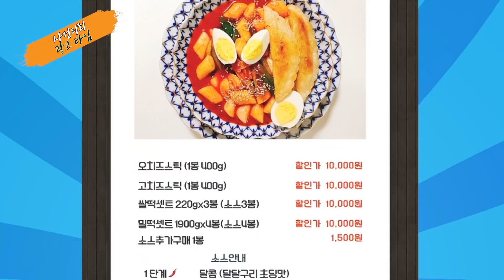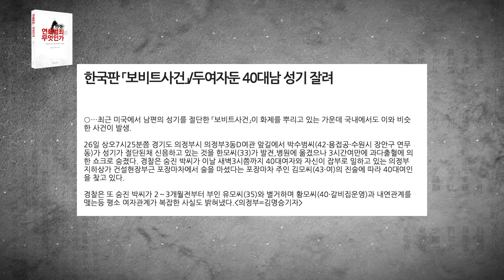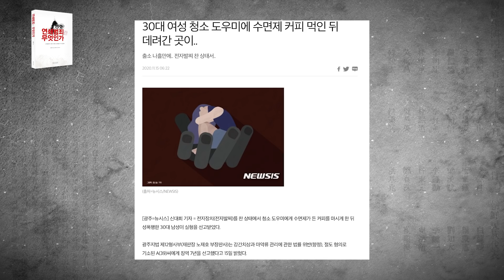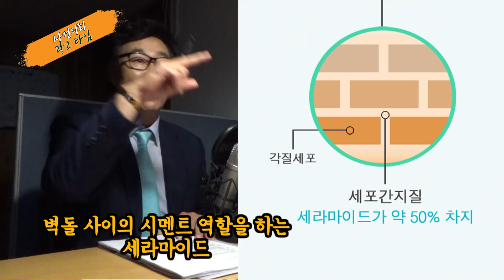[이슈] 피해자가 이사가는 현실...조두순 출소 임박